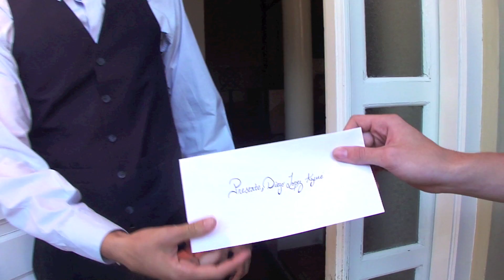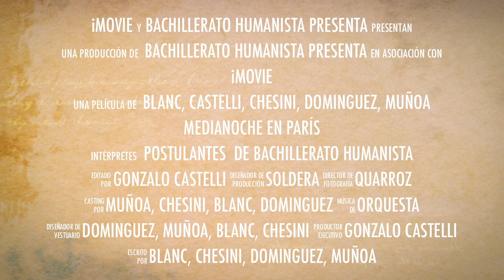Medianoche en París - BHM Trailer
Presentamos la elección de reyes 2012 de Bachillerato Humanista Moderno con este pequeño adelanto de lo que será esa noche mágica. Los esperamos el 26 de mayo para vivirla junto a nosotros.